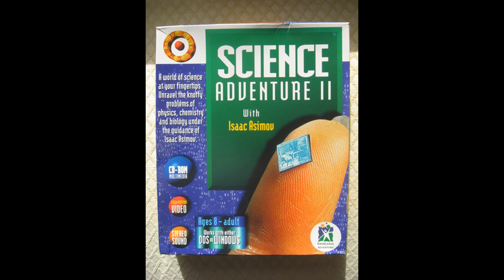Soft Hard Sci Fi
Programa sobre Ficção Científica em português